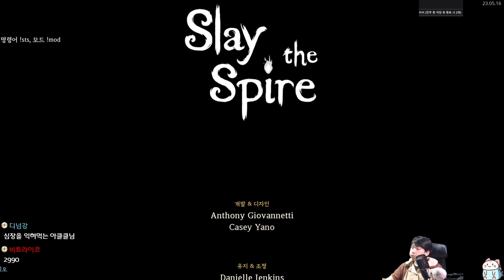화장이 두꺼운 아클 {Slay the Spire} {슬레이 더 스파이어}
심장 괴롭히는 철이